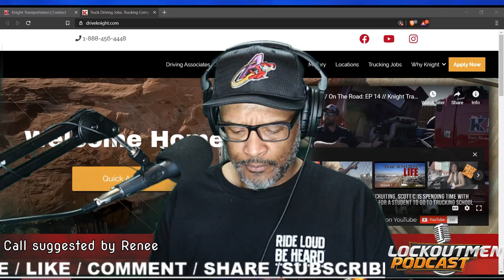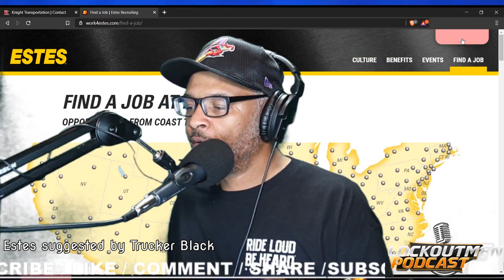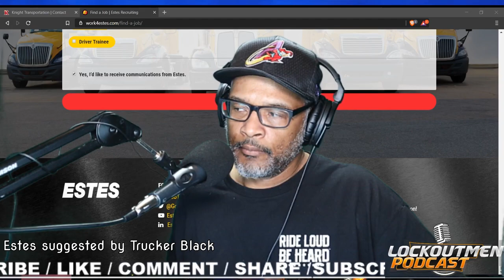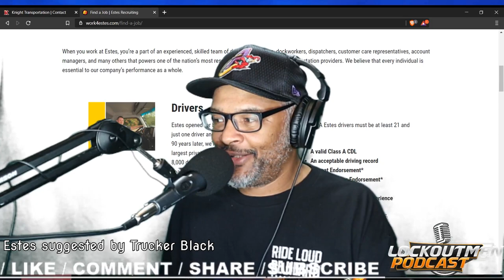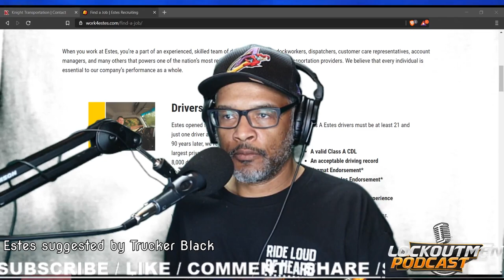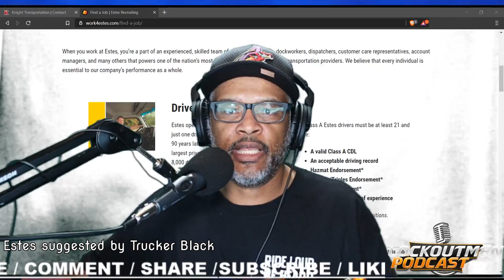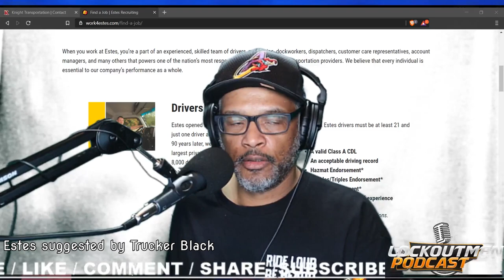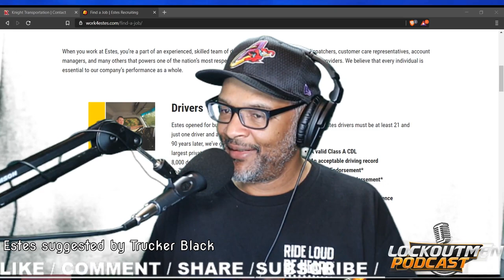Estes Express Lines | Lockoutmen Makes The Call 2020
Welcome to the new season of Lockoutmen Makes The Call IV this season is already starting off bad cause I couldn’t get a hold of Knight Transportation for the 1st call  But fear not Estes Came To the rescue   Thanks to Trucker Black and Renee For the call Suggestions

-It’s not unusual for Estes employees to stay with the company 25 years or longer. Why? Estes isn’t your average transportation company. Our pay and benefits are highly competitive. And although we’re the nation’s largest privately-held carrier, we still embrace our small-company roots. What’s more, teamwork is our way-of-life. So it’s really no surprise that so many people appreciate the stability and know-how found in a family-owned organization that’s been in business for almost 90 years.

Search Results
Web Result with Site Links